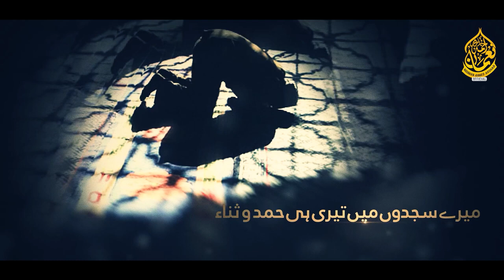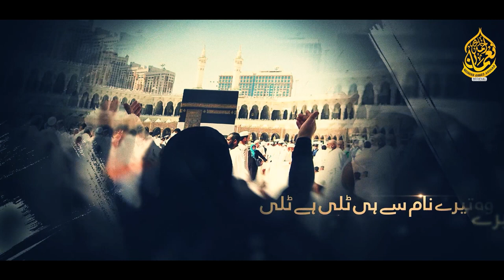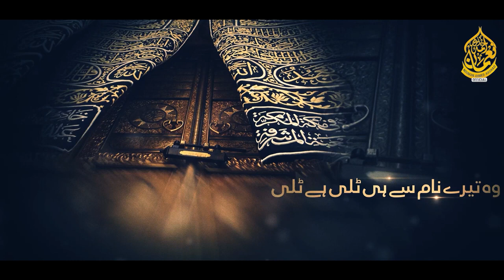Best Nasheed | Heart Touching Kalaam | ایسا کلام جو آپکو رونے پر مجبور کر دے | Moulana Nouman Arshad